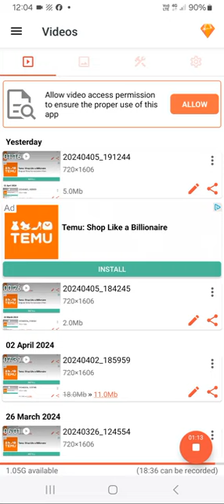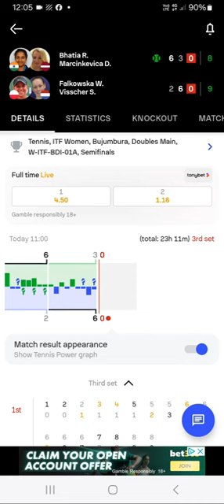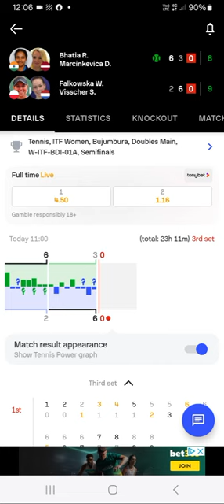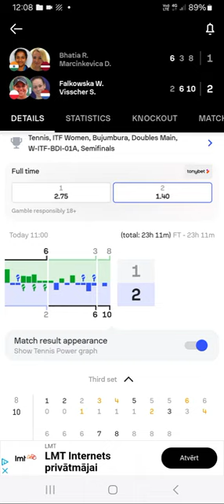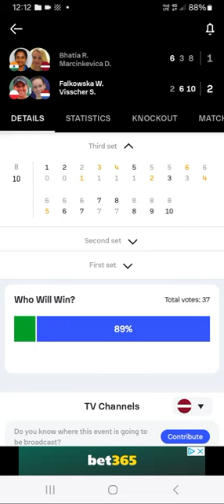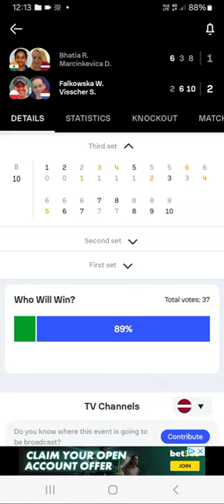My message to cheating chair umpire of Marcinkevica's today's doubles match